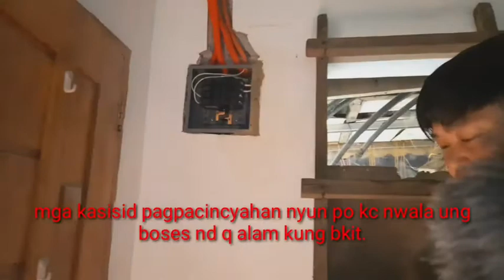paanu mag wiring s circuit breaker#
Magandang araw mga ka sisid.share kulang po ung natutunan ko s pag wawiring ng kuryente sa boung bahay.pagkkabit ng wire sa circuit breaker at anu ung dapat na ampiraheng ggamitin nya.s bawat isa